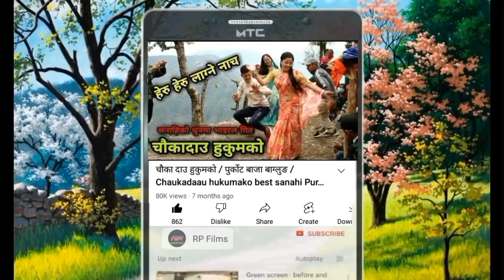Pokharidhara naumati Panchebaja Burtibang Purnima mela